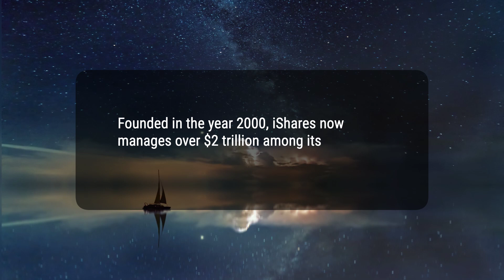What Is iShares?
iShares is a global leader in exchange-traded funds (ETFs) with over $2 trillion invested in more than 800 different products. These ETFs provide a low-cost way for investors to gain exposure to different markets and have outperformed their peers from 2015 to 2020. iShares offers 394 ETFs for U.S. investors that cover commodities, equities, fixed income, and more.
3d83